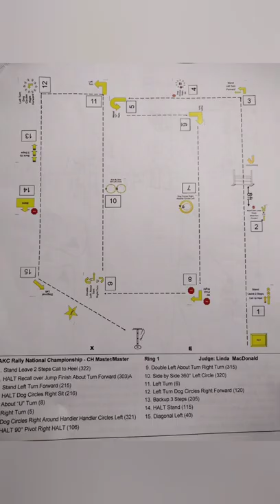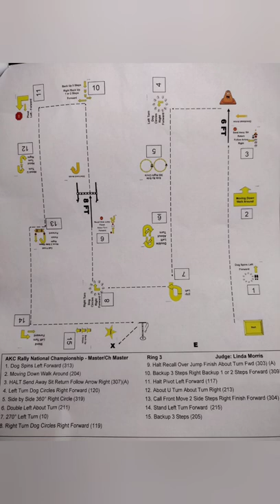2022 AKC Rally National 3rd Place with Angus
2022 AKC Rally National
Championship Class
3rd Place out of 169 entered
Dog: Angus
Score: 399/400
Time: 316.8
2nd fastest dog in the championship class